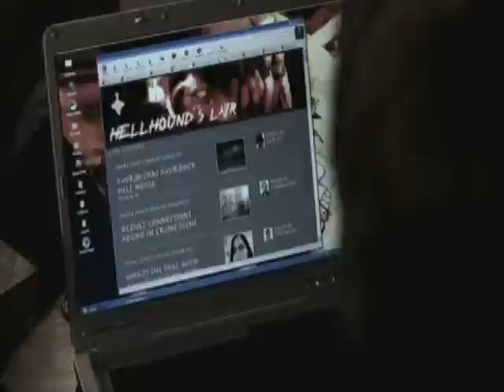Supernatural-Dean And Sam- Season 1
music X-Ray Dog Cyber world